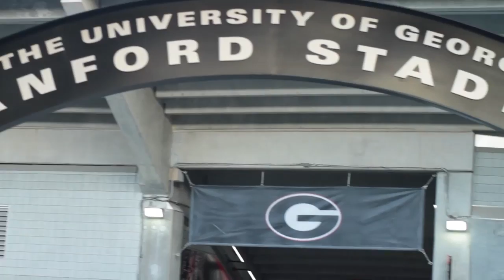Jason Aldean playing Sanford Stadium April 13th 2013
Jason Aldean makes a trip to the University of Georgia in Athens to make the special announcement that he will play the first ever concert in Sanford Stadium on April 13, 2013!